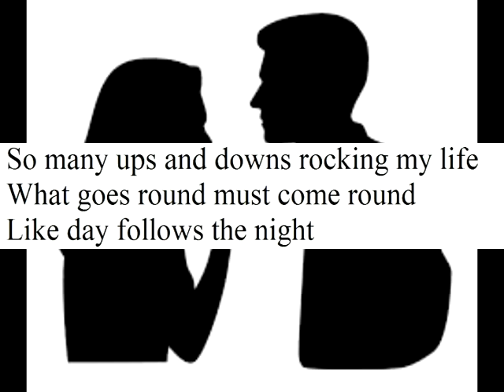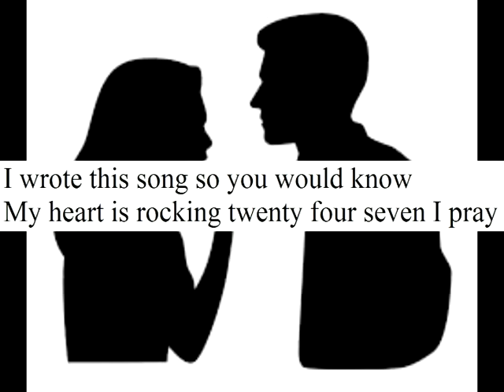Roland Ray - Super Glue - Strange Timing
Roland Ray - Super Glue - ©ROL G SONGS - Forgot counting the bars during edit